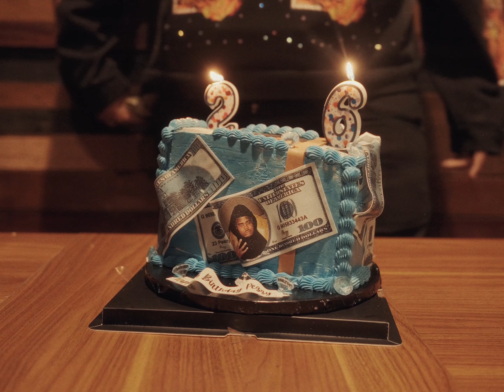23Peezy - Money & Power (Directed By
(Friday The 23rd EP ) Out Now